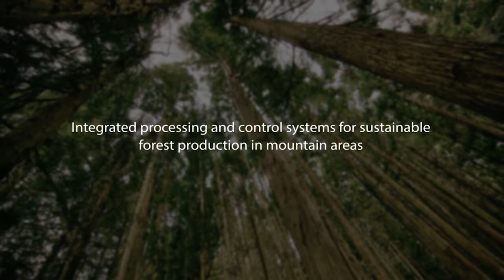SLOPE Project Tutorials - 14 - Logistic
A short tutorial about using the logistic features of the Slope Platoform